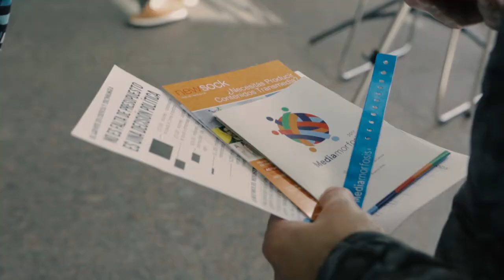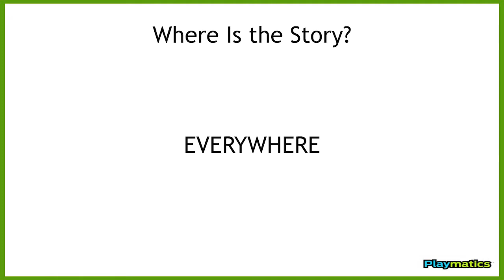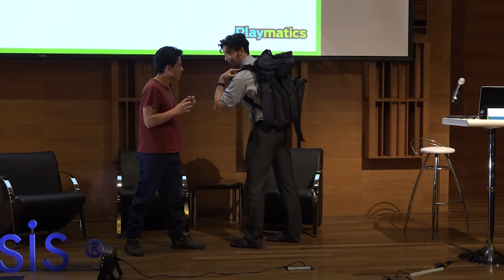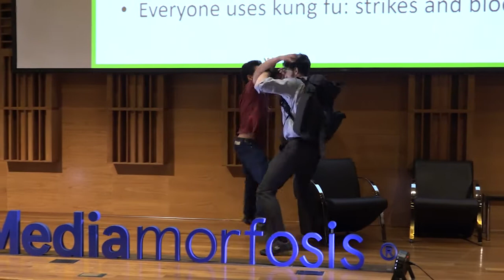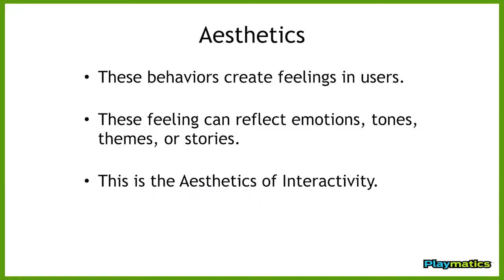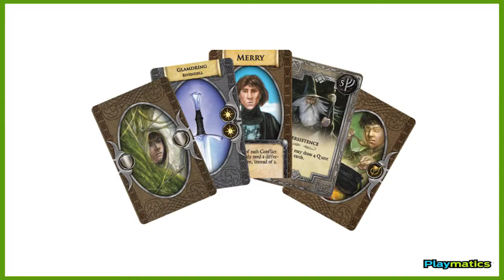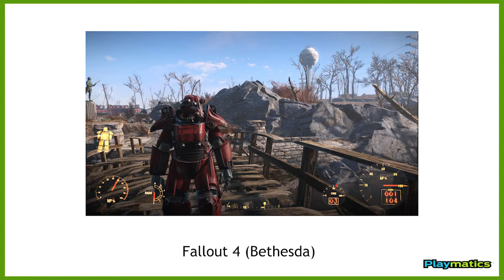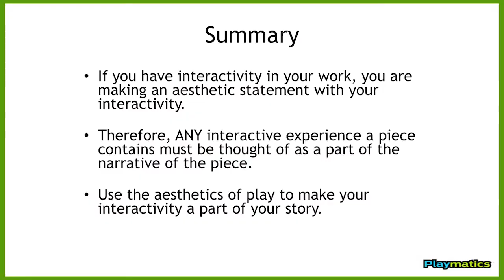Nick Fortugno (EEUU) "Como jugamos con historias" MEDIAMORFOSIS 2017 (EN ESPAÑOL)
Nick Fortugno (EEUU) es un experto en desarrollo de juegos y su empresa Playmatics es de las mas prestigiosas de mundo en gaming , estuvo en Buenos Aires en Septiembre de 2017 y presento su conferencia "Como jugamos con historias" MEDIAMORFOSIS BA 2017 (EN ESPAÑOL)